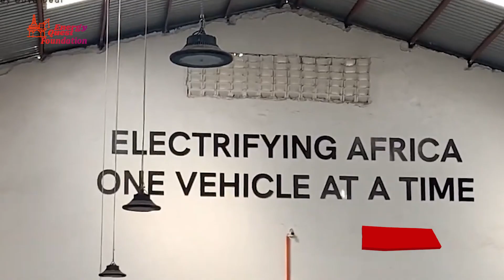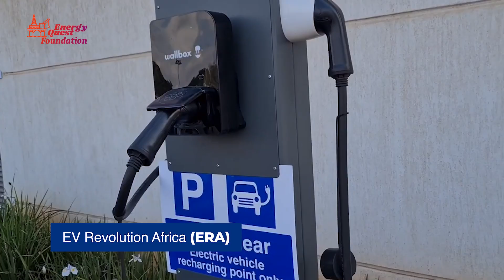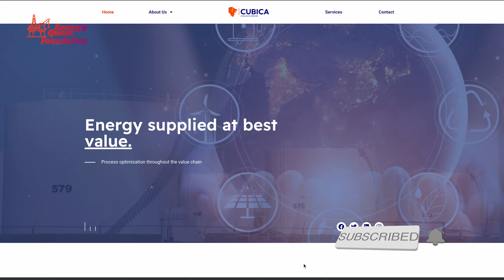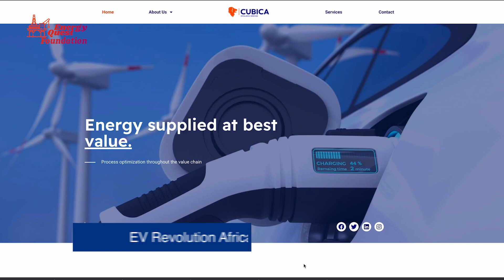EV Revolution Africa - ERA (Electric Vehicles in Ghana-Africa)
In this video, we delve into the exciting world of the Electric Vehicle Revolution Africa (ERA), our groundbreaking new project. Get ready to explore the incredible potential of electric vehicles in Africa and how ERA is shaping the future of transportation on the continent. From sustainability to innovation, we're taking you on a journey that will leave you inspired and informed. Let's embark on this electrifying adventure together! 😊🎥